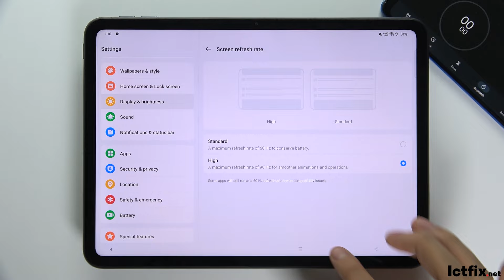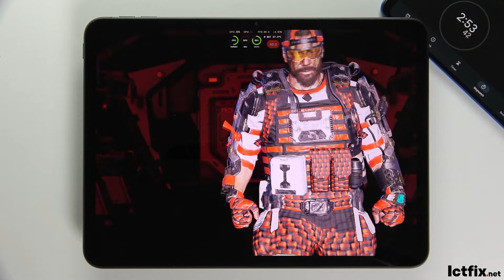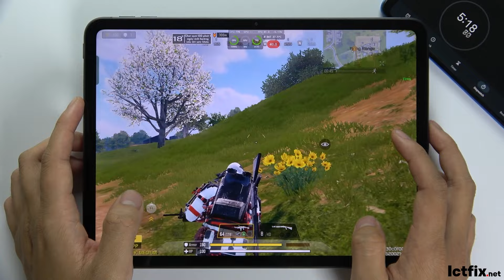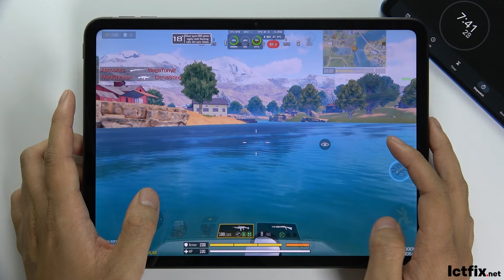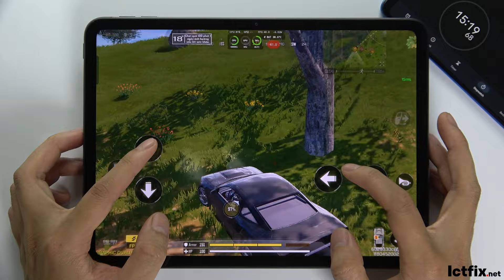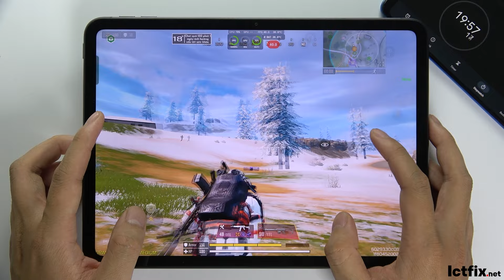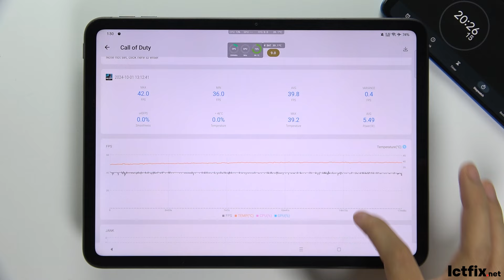Oppo Pad Neo Call of Duty Mobile Gaming test CODM Update | Helio G99, 90Hz Display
Oppo Pad Neo Specs
Type IPS LCD, 1B colors, 90Hz, 400 nits (typ)
 UFS 2.2
Type 8000 mAh, non-removable
Charging 33W wired, PD